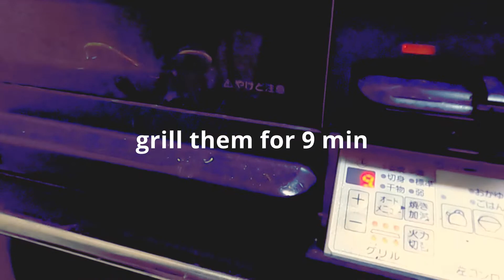GRILLED CHICKEN AND SPINACH -JAPANESE HOME MADE COOKING-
today's dinner